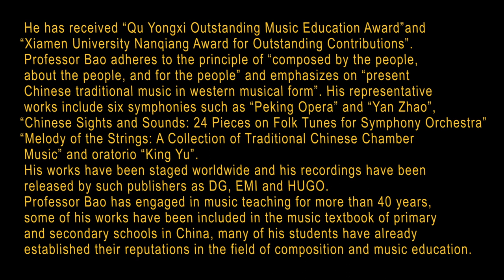【Selected Movement Series】炎黄风情“Chinese Sights and Sounds”Black-Bamboo Tune紫竹调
「炎黄风情」——民歌主题24首中国管弦乐曲
Chinese Sights and Sounds
24 Chinese Orchestral Pieces on Folk Song Themes

第五组曲「江南雨丝」
Fifth Suite: Drizzle South of the Yangtze River

紫竹调
Black-Bamboo Tune
主题是一首具有典型江南风格的沪剧曲牌。乐曲以二胡、琵琶、曲笛演奏旋律，竖琴的晶莹琶音与之相和。乐曲将江南丝竹的母曲《老六板》、发源于苏州的弹词旋律和过门，以及昆曲的曲牌，以巴洛克音乐中的固定低音变奏技法加上江南丝竹的支声复调织体，天衣无缝地嵌入到《紫竹调》的伴奏声部中。
The theme comes from a tune in Shanghai opera typical for the southern Yangtze region. The melody is played by erhu, pipa and qudi, accompanied by the crystal arpeggios of the harp. By means of the fixed-bass variation techniques in Baroque music and the heterophonic texture used in southern Yangtze musical instruments, the piece seamlessly weaves the song "Lao Liuban" originally from the southern Yangtze region, melodies and transitions from Suzhou pingtan, as well as tunes from Kunqu opera into the accompaniment part of “Black-Bamboo Tune”.